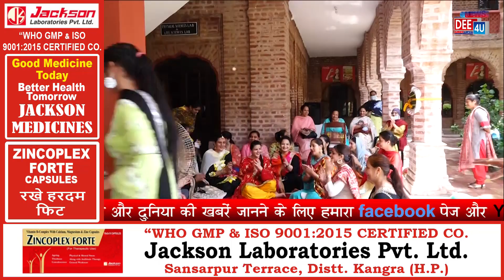खालसा कॉलेज फॉर एजुकेशन में मनाई तीज, समाज के नाम दिया संदेश....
teejfestiwal